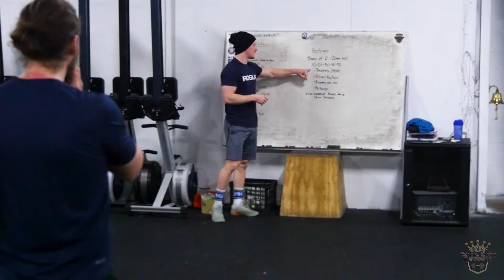Logan's 6-Week Challenge Story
Here is Logan's story of getting started with Royal City CrossFit through our 6-week Transformation Challenge